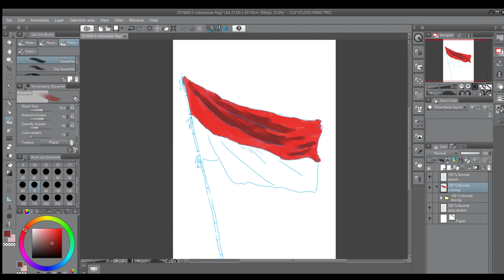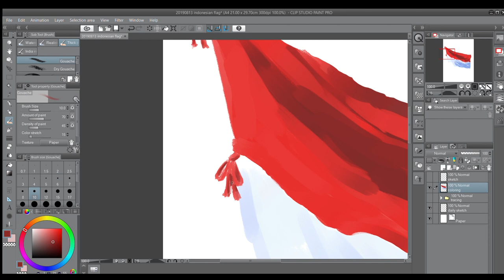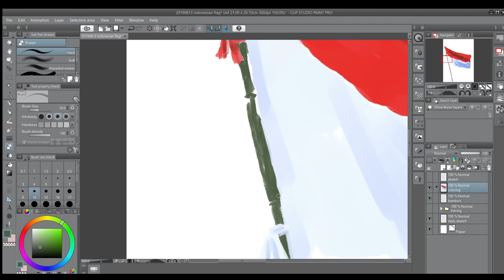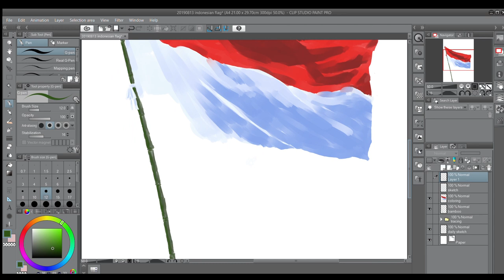Indonesian Flag - Digital Painting Process (74th Indonesia Independence Day)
Happy Independence Day, Indonesia !
74 years, we are so grateful for our nation freedom and independence
For celebration, I made quick drawing of Indonesian Flag in Clip Studio Paint

ecHiezo
Painter & Illustrator
Indonesian